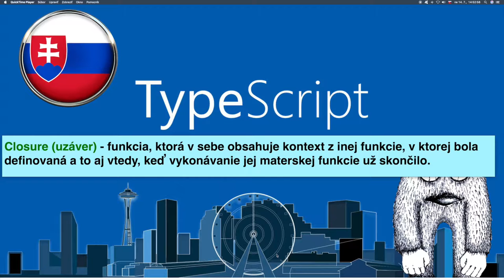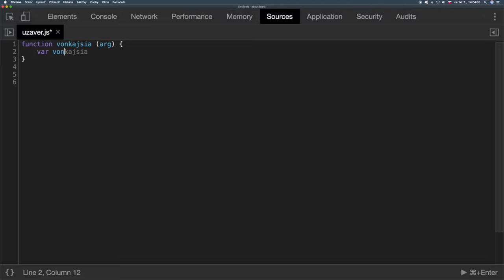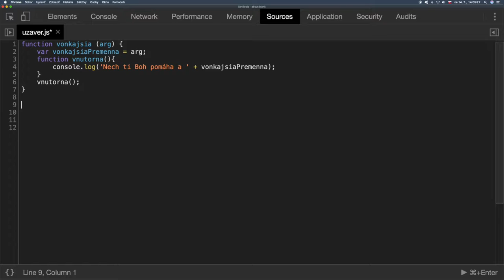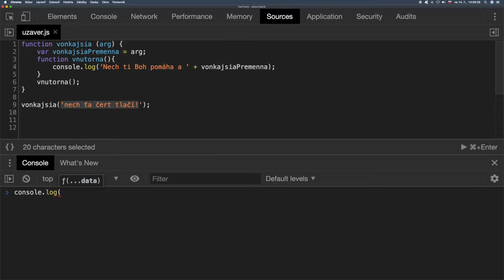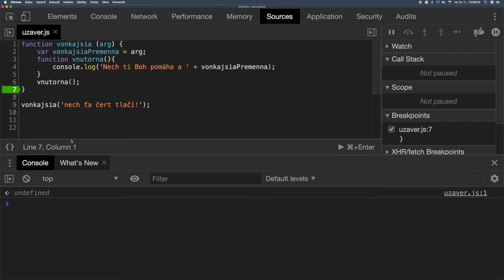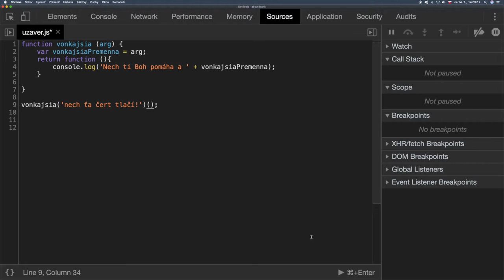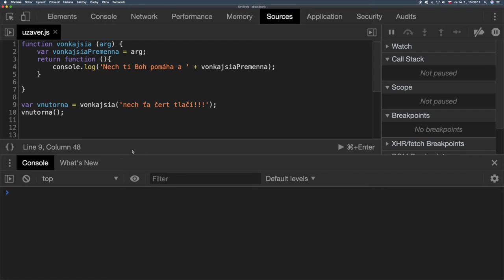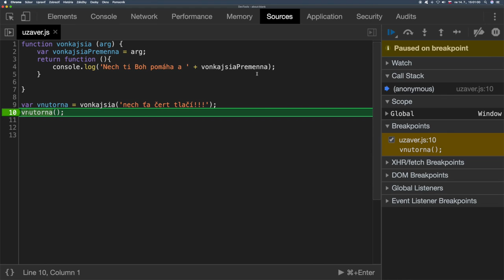🦖 1335 Closure - uzáver - TypeScript slovensky